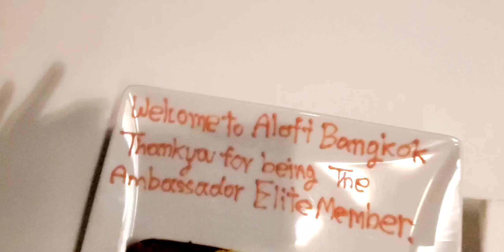Rico status update in Thailand.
Quick update. Rico had left Pattaya and is back in Bangkok. Staying at one of his favorite spots, the ALOFT hotel in Sukhumvit, with a FREE upgrade to a suite, free breakfast, extra points towards my Marriot Bonvoy membership, and free drinks. SWEET!!